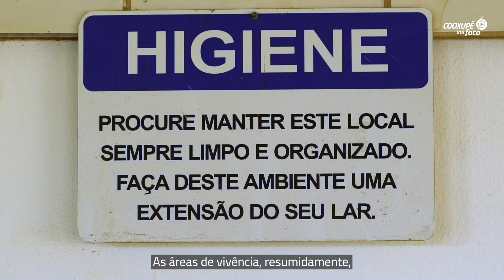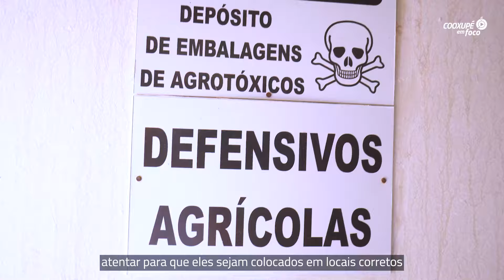Cooxupé em Foco - Legislação Trabalhistas Safra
Com o período da safra iniciando é imprescindível que a preparação para que a colheita seja realizada da maneira adequada respeitando as normas trabalhistas. Durante o evento Dias de Conhecimento, que ocorre nos núcleos da Cooxupé, um dos destaques é a palestra "Boas Práticas nas Relações Trabalhistas". Confira no vídeo as legislações trabalhistas que devem ser seguidas.